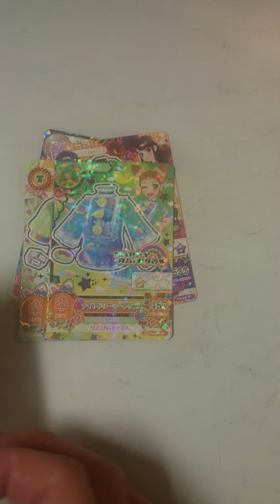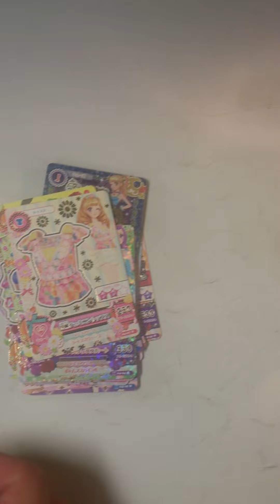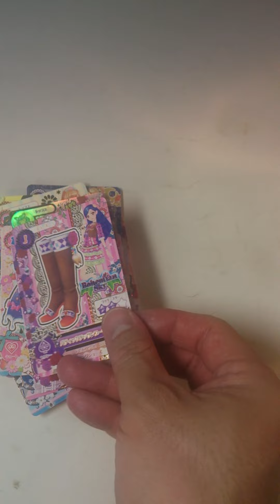アイカツ！2014シリーズ新4弾排出カード紹介！②33枚連続して買ってみた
1台から、33枚連続して買ってみました。
プレミアムレア二枚、キャンペーン1枚、レア2枚でした。
果たして、サイン入りシークレットキャンペーンカードは出た？